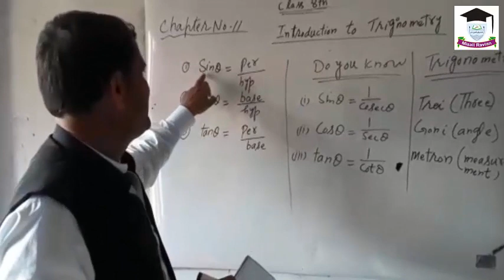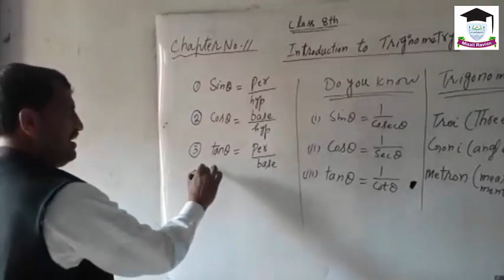Ch 11 8th Math Javed Sb